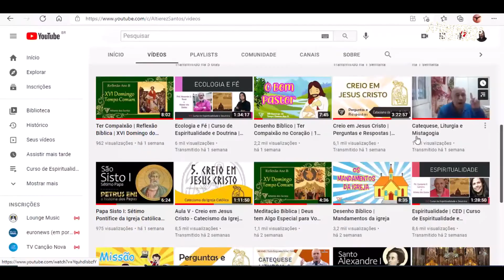Papa Higino | Nono Pontífice | Petrus Eni | História dos Papas | Catequese